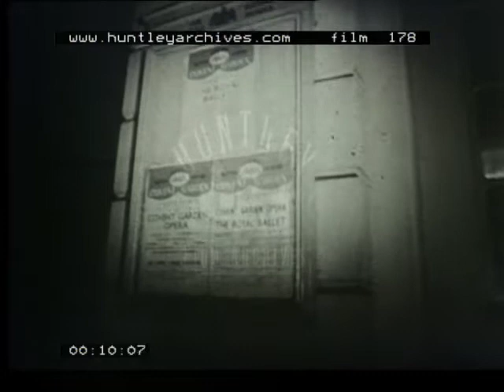Royal event at Covent Garden Opera House, paparazzi and crowds, 1960's -- Film 178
Royal event at Covent Garden Opera House, London.

Covent Garden Opera House at night. Policeman holding back crowd. Policemen link arms to hold back the crowd. Celebrities or royalty arriving in cars and entering the building. The public wave and cheer. Royal car drives up. Queen Mother, Princess Margaret and Tony Armstrong Jones arrive and walks up red carpet. Police hold back surging crowd. Royals come out. Press take photographs.